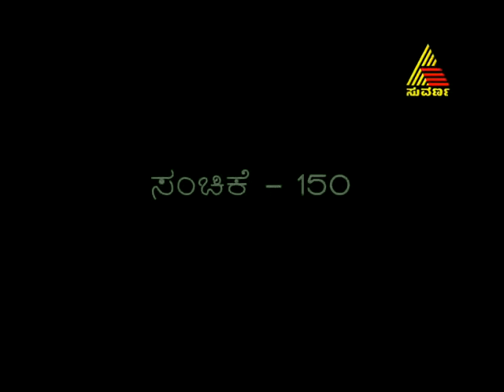Keladi Chennamma 02/22/13